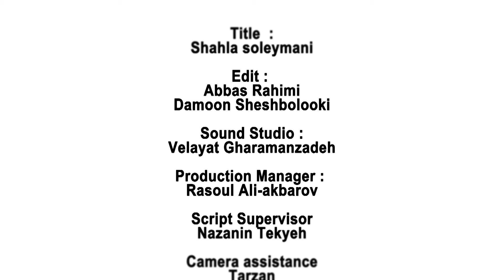Çahargah muğamı - "Göyərçin qanadlarında" film kompozisiya - Feramerz Germrudi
musiqi və sözlər Fəramərz Gərmrudi

Ud/xanəndə - Fəramərz Gərmrudi
Kamança - Elşən Mansurov
Tar - Əliyağa Sədiyev
Balaban - Şirzad Fətəliyev
Nağara - Kamran Kərimov
Bəm tar - Qalib Həşimov
Bəm nağara - Hüsaməddin Əzizov
Bəm kamança - Fərid Babayev
rəqs - Zeynəb Xatun Ghalazadeh (FALLAH)

Opereatorlar: Abbas Rəhimi, Səccad Seperi Şakib
Visual efekt - Jafar Malmir
Foto - Nazənin Tekyeh
rejissor - Damun Şeşbuluki

icraçı direktor Rasul Alakbarov